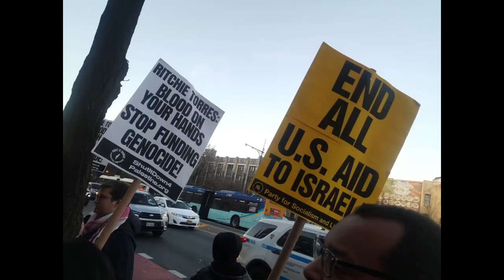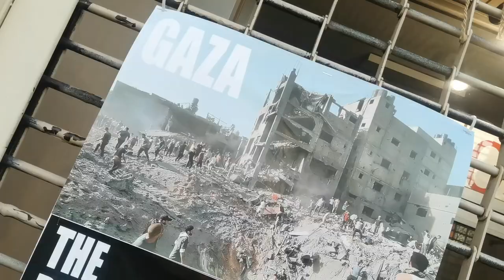12/15 Bronx NY: Rally against Richie Torres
12/15 Bronx NY: Rally against Richie Torres

Community activist against U.S. Congressman Richie Torres for his support on Israel, but doesn’t care his district.